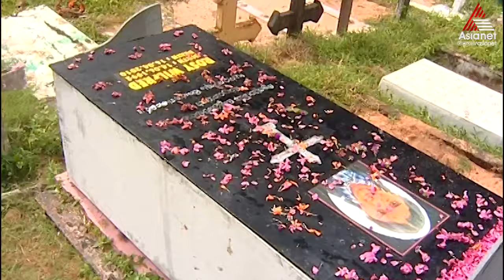Autograph || Episode 215 || Asianet